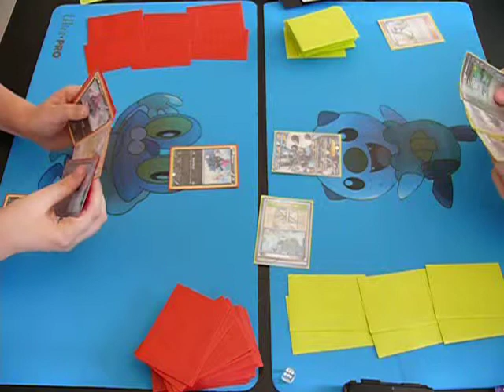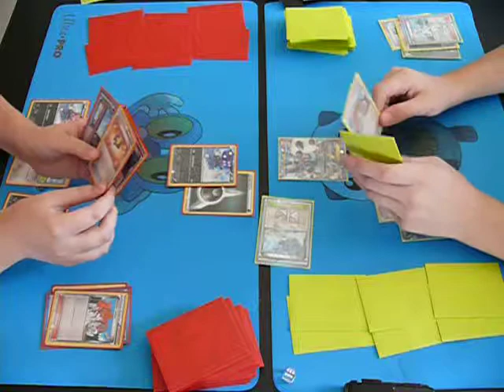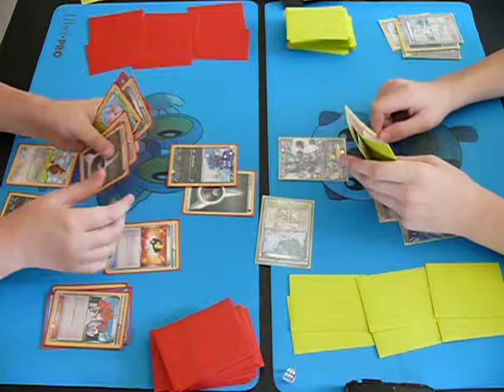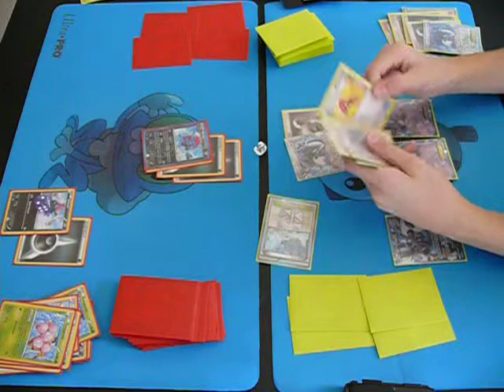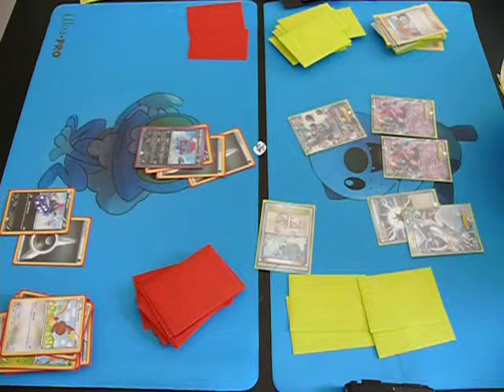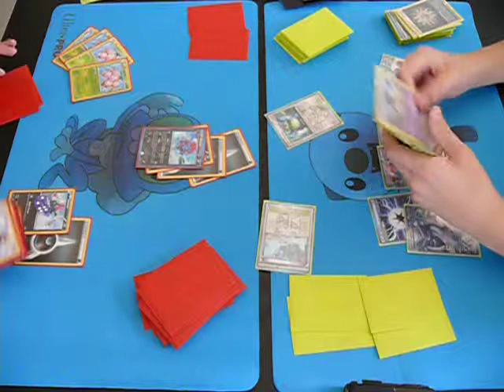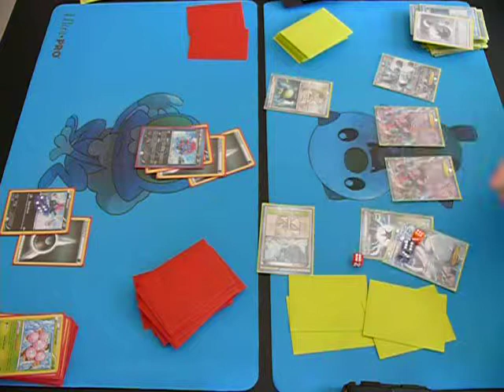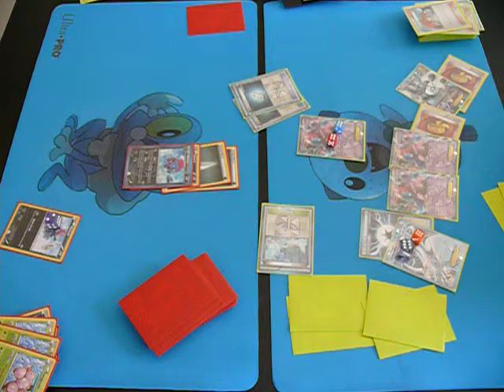TCG Battle-Plasma Lugia VS Lopunny/Weavile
OshaWaterBottles Plasma Lugia deck versus Ghostbusters Weavile Lopunny deck.